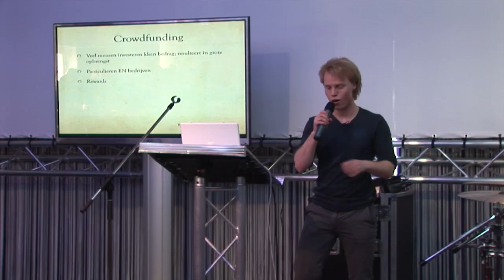Drummer Lars Nijman op Open Coffee Alkmaar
Op de open coffee van 2 april 2013 in de Graham Bell zaal in de Telefooncentrale gaf drummer Lars Nijman een korte presentatie over zijn droom, studeren op Berklee College in de Verenigde Staten. Om die droom te realiseren start hij een grote crowdfunding campagne.